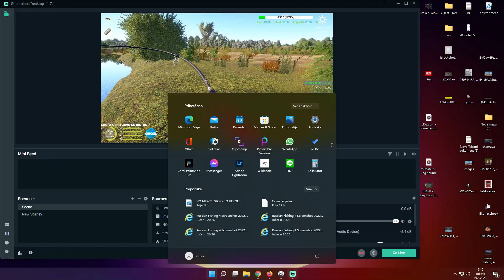Russian Fishing 4 RF4 Akhtuba River Active Spot Russian Sturgeon + Trophy BISTRO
Bacite Lajk 👍 Preplatite se na kanal i kliknite na 🔔 kako bi dobijali obavjesti o sledecem vide-u ako vec niste Hvala

-Processor: AMD Ryzen 5 2600 Six-Core Processor
-Video Card: NVIDIA GeForce GTX 1050 Ti
-RAM: 16 GB
-Operating System: Windows 10